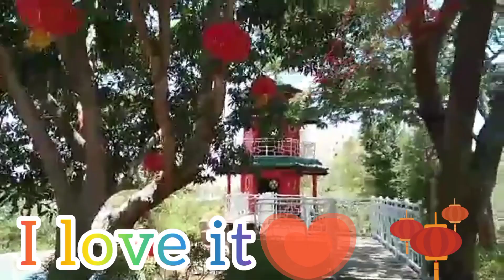Event Decorations//Chinese Style//Aimee Channel